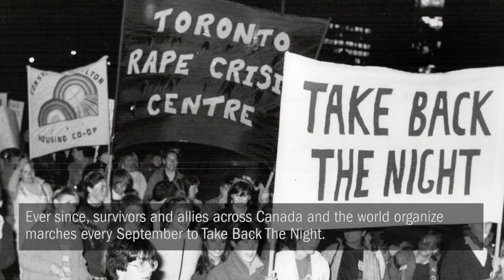Take Back The Night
Natalie Elisha, Humber's LGBTQ+ Resource Coordinator, speaks about how Take Back The Night helps unite the Humber community in its stand against sexual violence, for all members of our community.  We are proud to host our first ever Take Back The Night march on Wednesday, September 28, 2016. We hope to see you there.